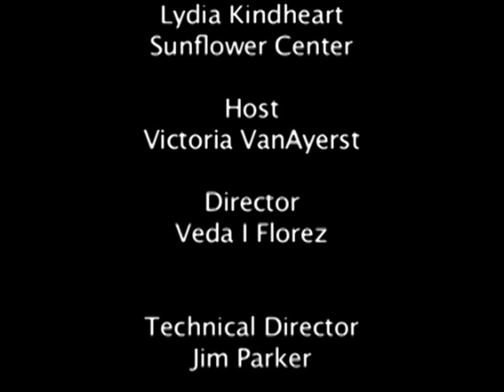Lydia Kindheart, Lydia Loving Foods, exploring a holistic lifestyle of yoga, herbs and vegetarianism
Born in Paris, France -- Lydia spent much of her youth exploring a holistic lifestyle of yoga, herbs and vegetarianism.  She developed a strong sense of compassion towards others at an early age and in the spirit of empathy with people who were starving, went on a 6-day fast at just 13 years of age in order to experience what it really felt like to be hungry.  An avid reader, Lydia began seeking answers to many questions.  Books like "Garden of Eden" as well as ones by Anne Wigmore and Arnold Ehret changed her life and inspired her to experiment.  At age15 Lydia moved to Petaluma, California and found herself amidst a community of like-minded individuals.

Lydia's first breakthrough came during a 10-day fast at age 16 when she experienced the connection between cleansing the body and cleansing the mind.  Deeply inspired by this spiritual epiphany, Lydia started to fast in remote places and her life forever changed:  The Parisian city girl became a vegetarian nature lover!  For the next ten years Lydia traveled around the US and Mexico, following the sun and many adventures.  Inspired by the Essene teaching, an eighteen-year-old Lydia sun-baked her first sprouted bread on a boulder in the desert.

Here began her journey toward the creation of her raw food business.  In 1991, Lydia gave birth to her daughter Sonya, one of the inspirations and great joys of her life.  Continuing to experiment with food dehydration at her restaurant and festivals between California and Maui, Lydia, a gypsy at heart, settled in California to launch her first food dehydration company.  Following her passion of nurturing people through food and wanting to make a difference in the world, Lydia opened a small raw food deli in Fairfax, California in 1996 with the intention offering food that was consciously selected and prepared with love.

Through her brands of food, festival and private catering, restaurants, and community work, Lydia became a forerunner in the Organic, Vegan, and Raw food industries.  In continuing to fulfill her vision of creating community gathering space to share food, knowledge and creativity, Lydia opened The Sunflower Center, a restaurant and community center in Petaluma, California in December of 2011.  The Center is a thriving space for local and small businesses, farmers, musicians, artists, healers and the community at large to mingle, develop relationships and share stories, projects and inspiration.  It is a place for children to play, explore, learn and develop a love for the planet.  And of course, it is a hot spot for organic, nourishing and whole foods served fresh and fast.
Lydia's Organics is committed to increasing the well-being of the next seven generations and of the planet by providing nourishing vegan and gluten-free foods to globally cultivate a healthy, joyful life for all. Each day we strive toward creating environments of nourishment, productivity, and community, including supporting local farms, health food education and community outreach.